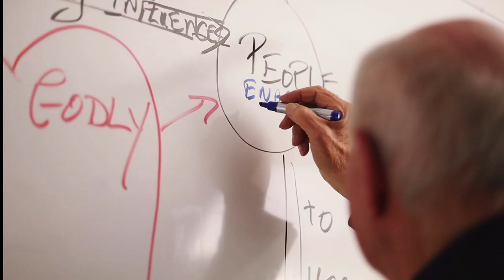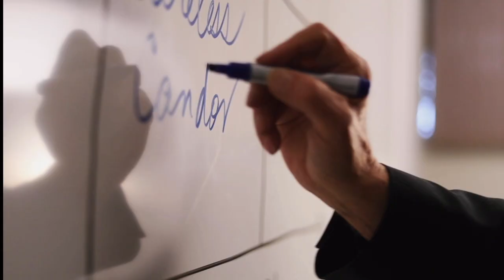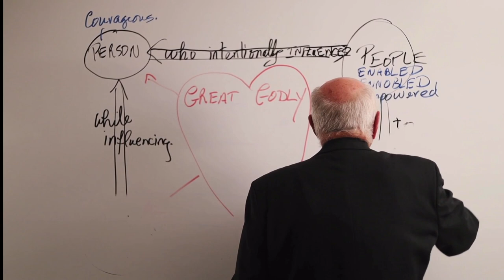2022 Briercrest College and Seminary Commencement Ceremony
Livestream of our 2022 College and Seminary Commencement Ceremony.  Recorded April 23, 2022.